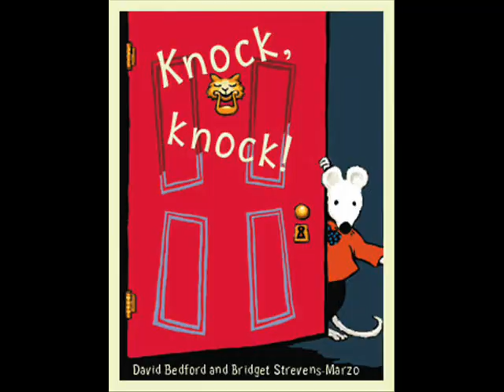The Snail Song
The snail song! A quick contribute to a beloved animal, the snail.